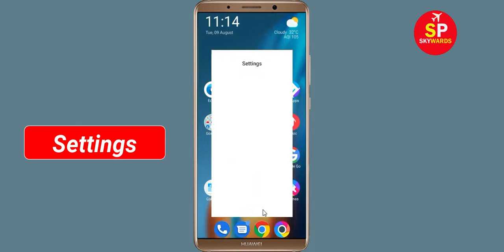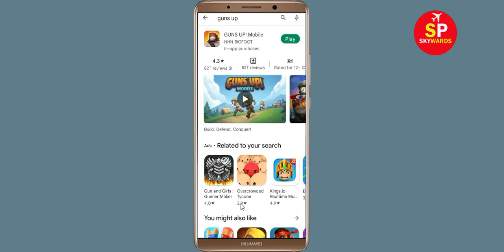Fix GUNS UP! Mobile Apps Keeps Stopping Problem in Android - GUNS UP! Mobile App Not Open Problem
How To Fix GUNS UP! Mobile Apps Keeps Stopping Problem in Android & Ios - GUNS UP! Mobile App Not Open Problem

Hello friends In this video, i will show you How To Fix GUNS UP! Mobile App Retry Problem, GUNS UP! Mobile Apps Keeps Stopping Error Android & Ios - Fix GUNS UP! Mobile App Not Open Problem. If you are facing same problem in your android mobile phone then it will help you a lot.

1). Check for updates. Running the earlier version of GUNS UP! Mobile can cause the error, one of which is it keeps stopping. ...
2). Clear Mobile RAM data which is available in Setting section. ...
3). Restart your phone . ...
4). GUNS UP! Mobile app Clear cache and Clear Data from setting

5). Reinstall GUNS UP! Mobile application.